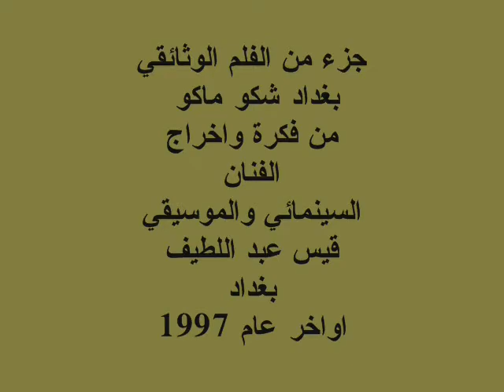بغداد شكو ماكو 1 من اخراج الفنان قيس عبد اللطيف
في هذا الجزء الفنان قاسم ماجد يغني لهنلة امشينة يمة امشينة
بمشاركت العازف جعفر خصاف
تم تصوير الفلم في بيت الفنان الراحل منير بشير
المطل على نهر دجلة
الزمان حصار اقتصادي مدمر للانسان العراقي وهجرة كبيرة للمثقفين
واصحاب الشهادات العليا
في الفلم الشاعر عبد الزهرة زكي والدكتورة  الاعلامية ميسون الموسوي
والاعلامي الدكتور مزهر الخفاجي  والفنان التشكيلي فائق العبودي وعدد اخر من المبدعين العراقيين